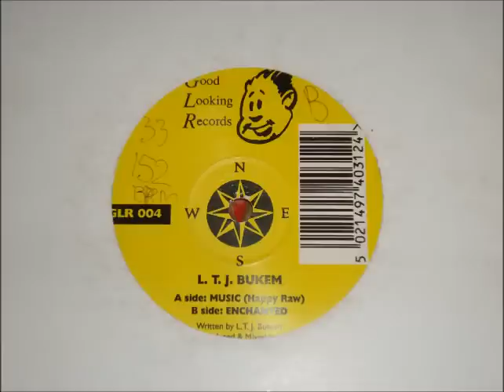LTJ BUKEM "MUSIC" (1993) GLR004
LTJ BUKEM "MUSIC" (1993) GLR004 , EARLY JUNGLE / DRUM & BASS